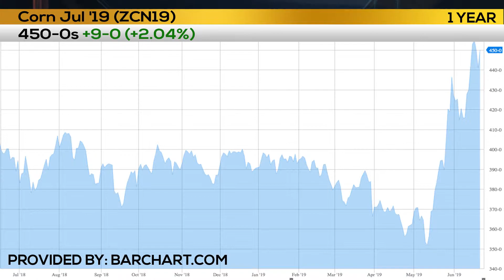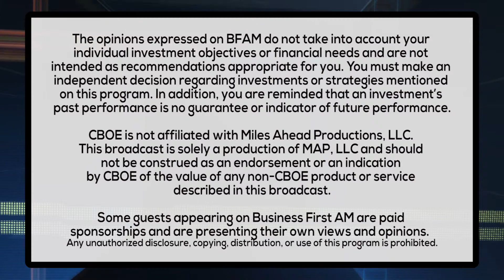HOW THE WEEKLY CROP REPORTS AFFECT GRAIN MARKETS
Oliver Sloup from Blue Line Futures deciphers the crop progress reports and how grains prices will be affected.